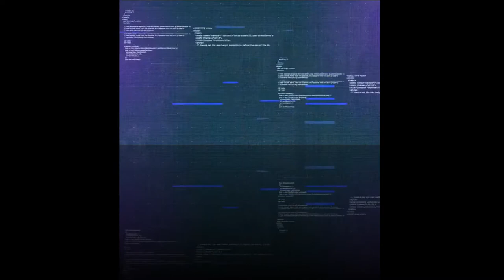Mecánica de fluidos explicado para torpes: "Gestión climática"